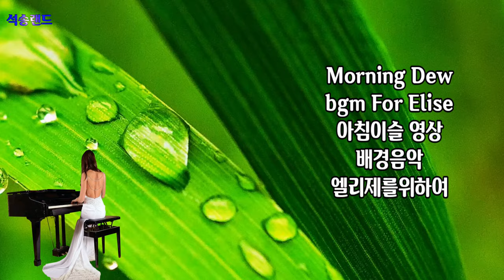Morning Dew bgm For Elise 4K 아침이슬 영상 배경음악 엘리제를위하여 5회반복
Morning Dew 4K bgm For Elise 아침이슬 영상 배경음악 엘리제를위하여 5회반복

ㅡㅡㅡㅡㅡㅡ

ㅡㅡㅡㅡㅡㅡㅡㅡㅡㅡ
4시간에 동영상제작 기법 배우고 유튜브에 올리고 홍보방법까지 배웁니다.

4시간 개인지도 받으면 파워디렉터

ㅡㅡㅡㅡㅡㅡㅡㅡ